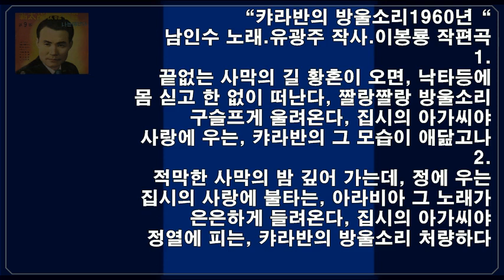㉳캬라반의 방울소리1960년[남인수.Nam In Soo]-바구미 미디연주(원, Cm, 멜로디)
“캬라반의 방울소리1960년''
남인수 노래.유광주 작사.
이봉룡 작편곡
1.
끝없는 사막의 길 황혼이 오면
낙타등에 몸 싣고 한 없이 떠난다
짤랑짤랑 방울소리 구슬프게 울려온다
집시의 아가씨야 사랑에 우는.
캬라반의 그 모습이 애닲고나
2.
적막한 사막의 밤 깊어 가는데
정에 우는 집시의 사랑에 불타는
아라비아 그 노래가 은은하게 들려온다
집시의 아가씨야 정열에 피는.
캬라반의 방울소리 처량하다
ㅡㅡㅡㅡㅡㅡㅡㅡㅡㅡㅡㅡㅡ

※진주진양 노래 91곡 악보채보 보유※